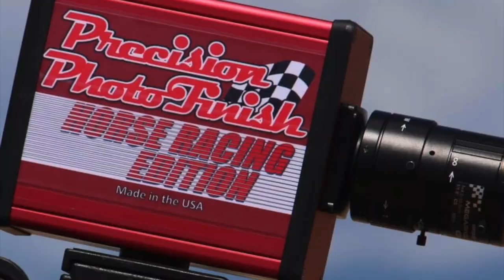El Nelson Cuadra La Mora vs El Guerito Cuadra Rocha en Rancho Los Alamos de Hesperia, California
El Nelson Cuadra La Mora vs El Torito Cuadra Rocha en Rancho Los Alamos de Hesperia, California